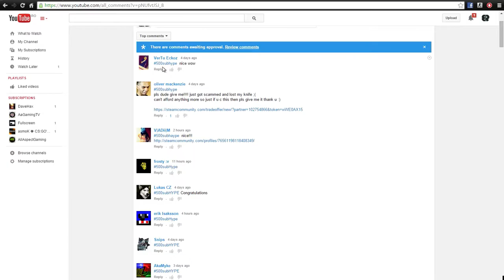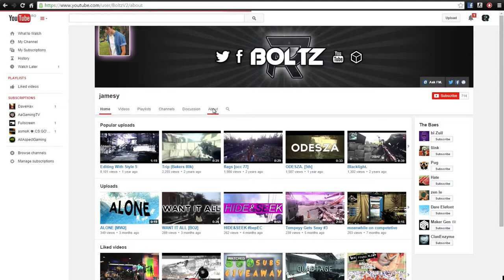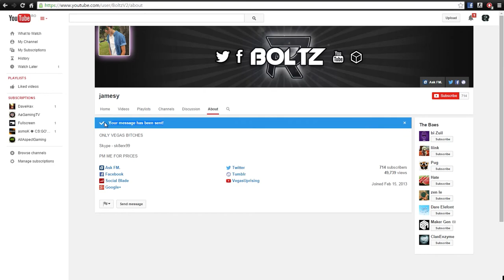CS:GO - 500 subs Giveaway WINNER is...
I accept these kind of demos :
- 5man Spraydowns
- Flashbang/Smoke/Decoy kills
- Ninja Defuses
- Aces or 1vs5 Clutches
- 3/4/5 man grenade kills
- Crazy Wallbangs
- Triple Kills [1 bullet 3 kills]
- Sick/Funny Team-kills
- MASSIVE Fails